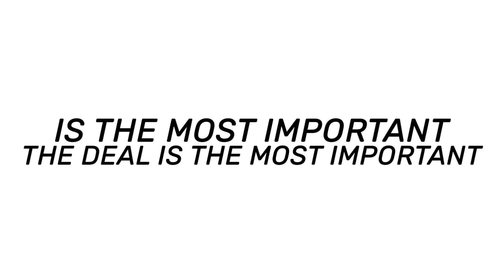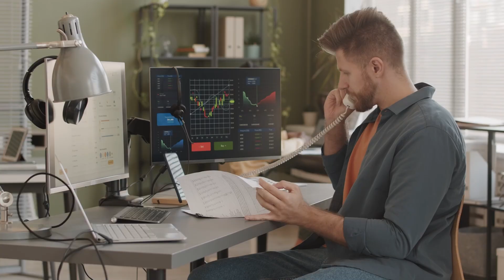Insights from Our Georgetown Mansion Build Event | Luxury Assisted Living & Investment Opportunities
Join us for a recap of the four biggest insights from our First Annual "Mansion Builder Live" event in Georgetown, Texas! Together with 50 partners, we explored luxury assisted living construction, connected with our SBA lenders from Live Oak Bank, delved into financing structures, and discussed the significance of cash flow versus collateral-based lending. Our unique partnership approach supports partners from different professional backgrounds, empowering them to participate in this high-impact venture without real estate or healthcare experience. We also celebrated the strong sense of community among our partners and shared inspiring stories of dedication to family, financial freedom, and community impact. Walk through our 10,000-square-foot mansions with us to see why these projects are the best in the market!